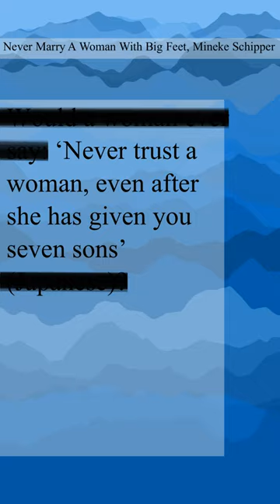Never trust a woman